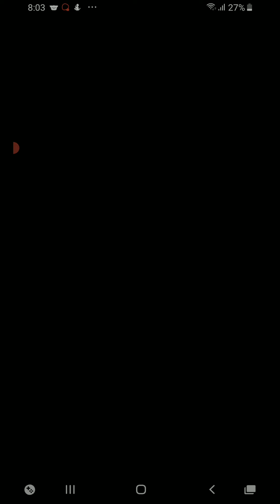イグノー初回攻略【モンスト】アルセーヌクエだね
時間がかかってダレるね(*´ω｀*)